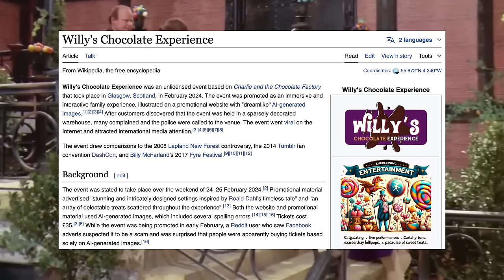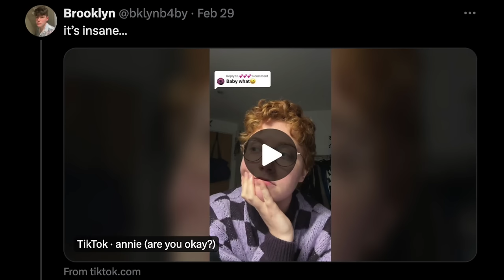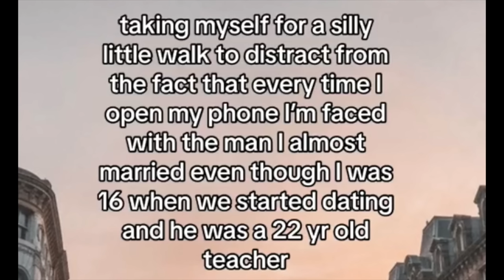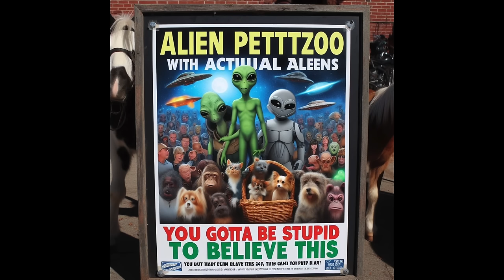Willy Wonka Experience Actor Gets Exposed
He gives off major oompa loompa energy though